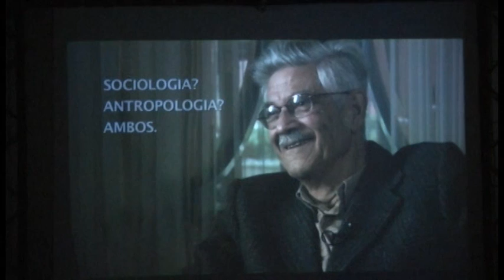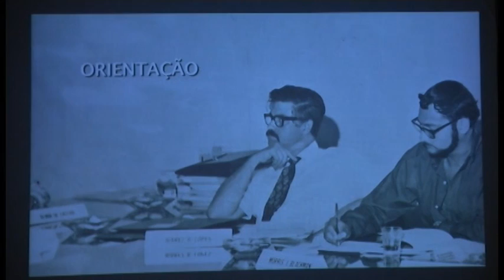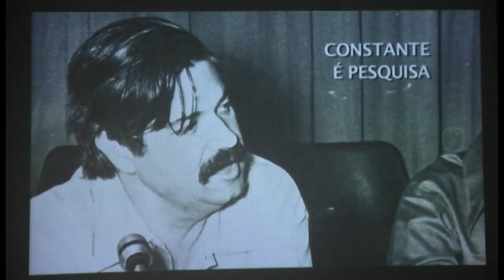SE 05 - Homenagem a Juarez Brandão Lopes - Parte 01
Sessão Especial 05 - Homenagem a Juarez Brandão Lopes realizada no 35º Encontro Anual da Anpocs - 2011 com a participação de Márcia Leite (expositora - UNICAMP), Nadya Araujo Guimarães (expositora - USP, Paula Montero (expositora - USP/FAPESP).